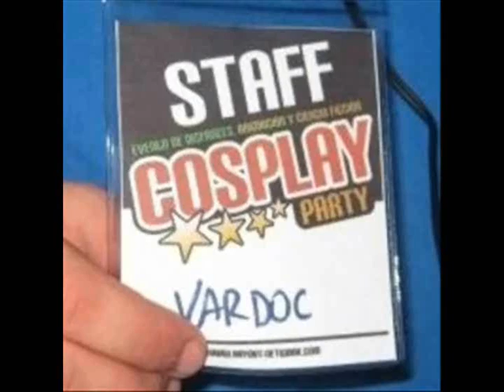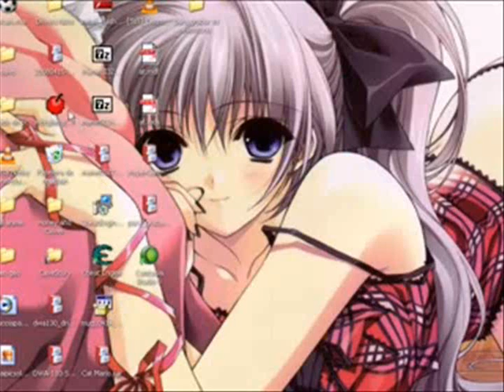Tributo a Vardoc part 1 [I Wanna Be The Guy]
donacion :3
*Este Video es un resumen de su primer juego disfrutenlo :D*

Todos los derechos son reservados de vardoc XD y un gran salu2 a todos y un gran aplauso a vardoc por brindarnos tantas horas de diversion n_n